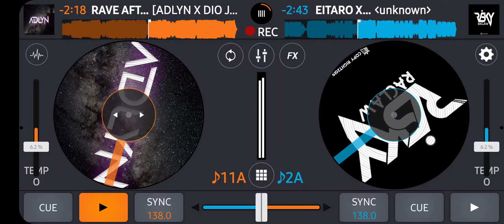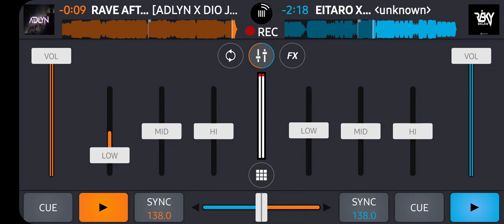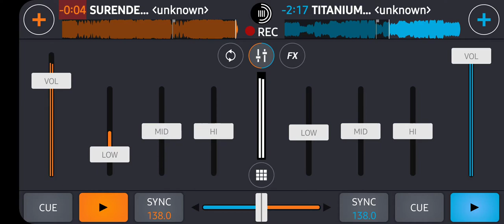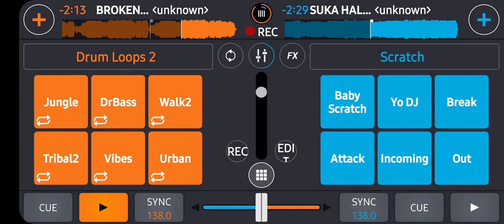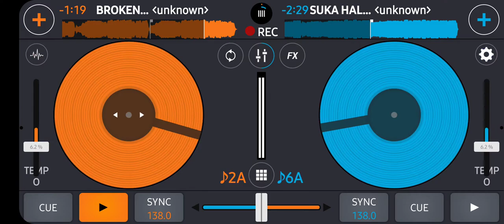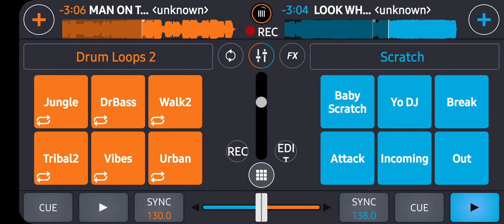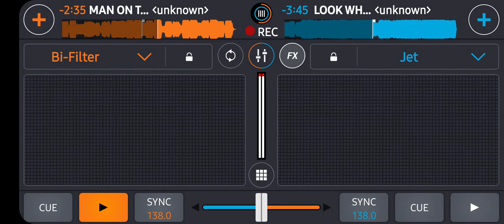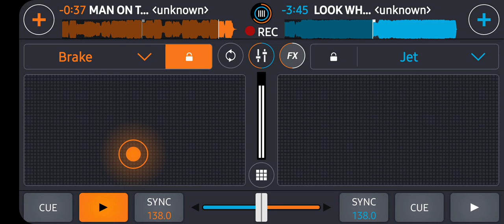LATES COLLECTIONS IN DUTCH MUSIC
TRIMAKASIH SUDAH MAMPIR DI CHANNEL SAYA

In the mix :
1. RAVE AFTER RAVE - [ ADLYN X ABUNAWAS X DIO JAHAT ]

2. EITARO X STATEMENT PROD X DEWA BUDJANA X FAT

3. SURRENDER 2K20 [ WYAFRIZAL X PUTRA ARL678 X FELIXG ]

4. TITANIUM ( WC X CM )

5. BROKEN ANGEL 2020 [ FAJRI RIZQI MASSIVE ] Req JAGURMIX

6. SUKA HALU [ ENDO AP X GREGSAPPODARJA ] DJ MS LER

7. BAYU BELENK IS BACK !!! ( DUTCH BOOTLEG )

8. LOOK WHAT YOU MADE ME DO [ RAJA DEMINOR X DESTI RAHMA ARIANI ]SEWAWUJUDLAH =

9. MAN ON THE RUN ( CHAL MARSYAL )

Channel ini berisi kumpulan Musik2 Remix,DJ Terbaru Terlengkap dan Terupdate. 📌Channel ini dibuat semata2 hanya untuk Hiburan saja dan Semoga yang mendengar bisa terhibur. 📌Disarankan gunakan Headset 🎧 biar lebih Joss 😎

JANGAN LUPA!!!

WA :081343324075